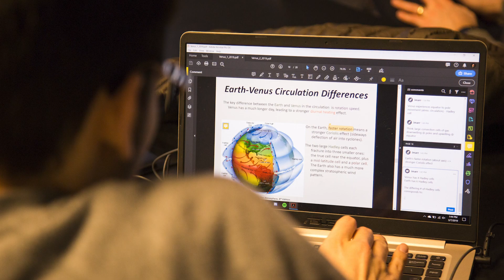Alexa Bennett shares her experience as an exchange student to IUPUI